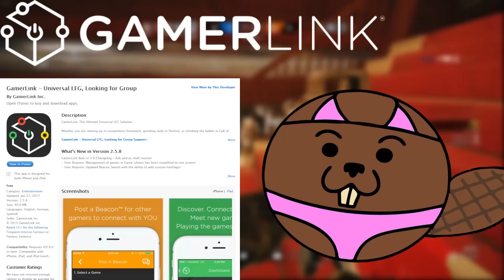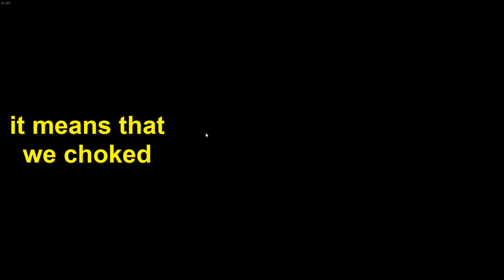BUCK IS SO GOOD - Rainbow Six Siege Funny & Epic moments